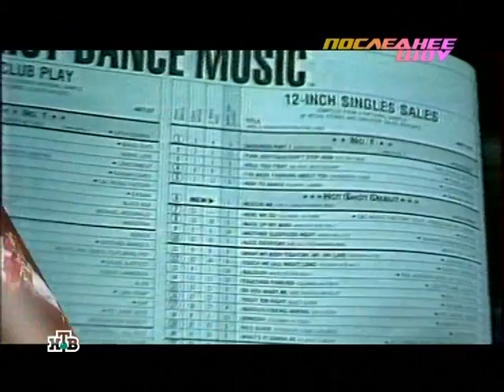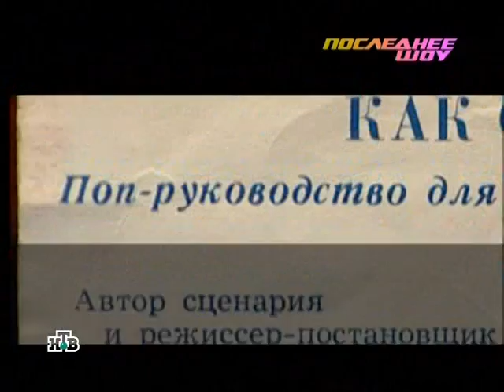Виктор Резников ("Я остаюсь, чтобы жить", НТВ, 2009)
Фрагмент о композиторе Викторе Резникове из программы телеканала НТВ "Я остаюсь, чтобы жить". 2009 год.